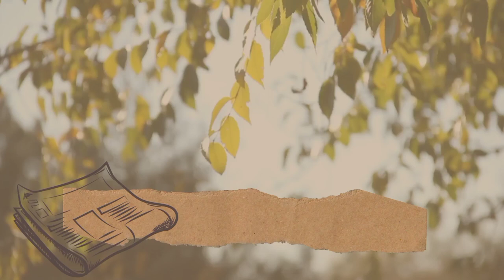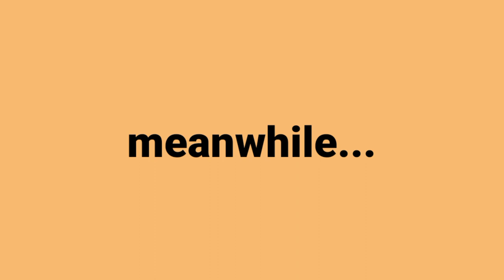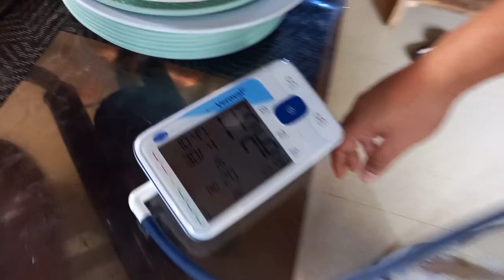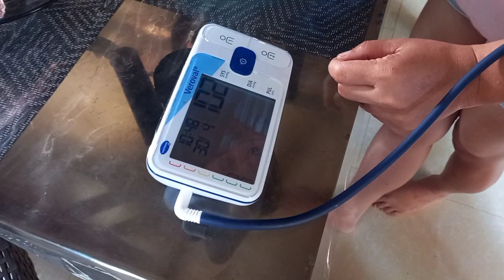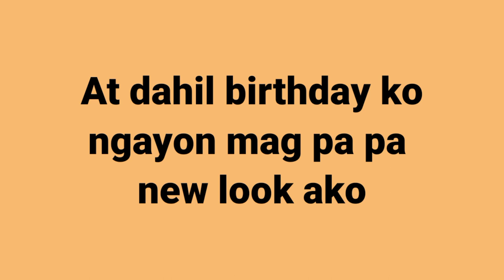Birthday Gathering with Family @ Homeland Wonderland ||Part 2